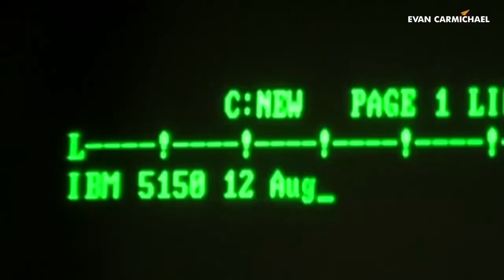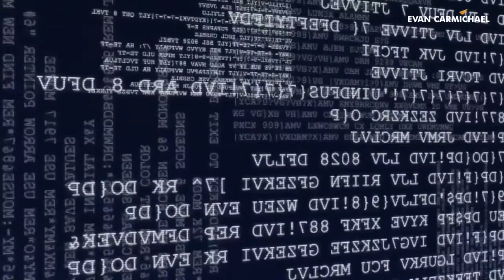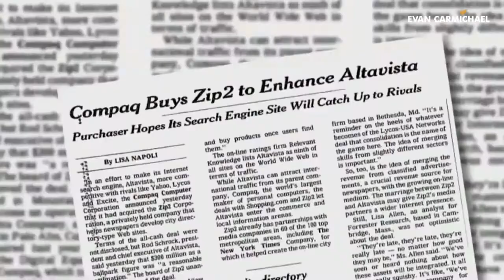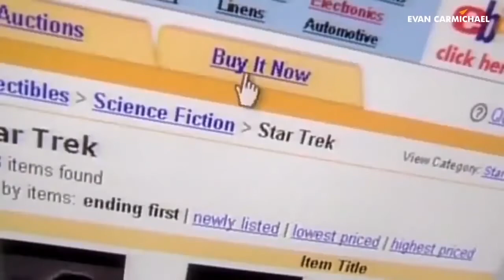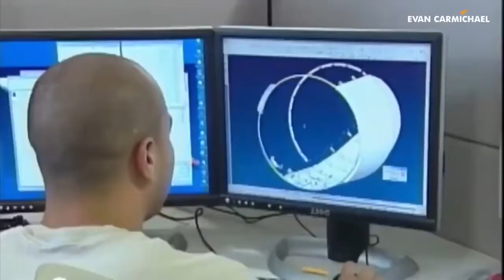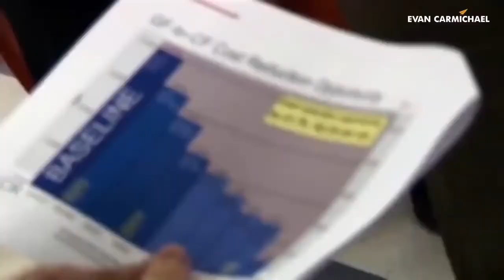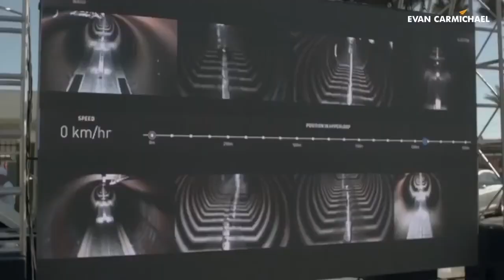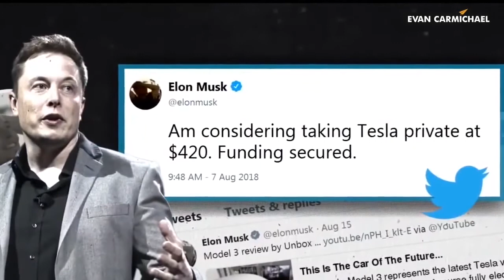Success Story series - Elon Musk